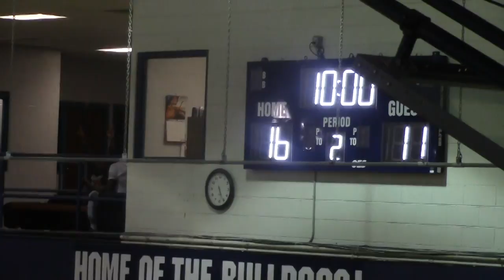Lancers Women's Basketball | Game 3 vs. South Suburban | 17-18 Season